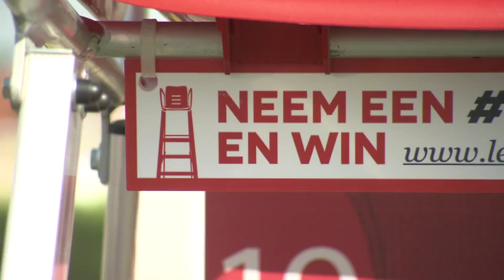Creatieve maakindustrie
Reportage over de creatieve maakindustrie in Zuid-West-Vlaanderen. Samenwerking tussen intercommunale Leiedal en Designregio Kortrijk.